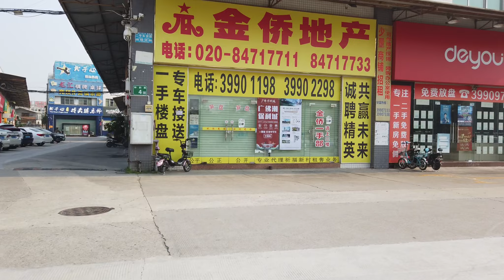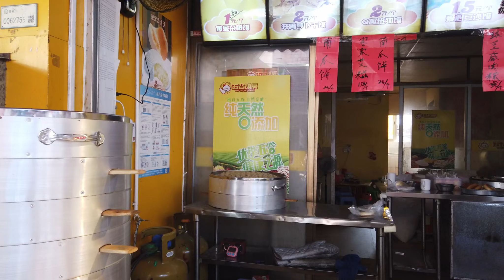8月29日迷迷糊糊又要上班了，尴尬了